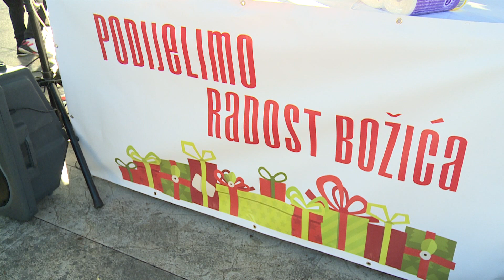Caritas Dubrovačke biskupije i ove je godine organizirao akciju "Podijelimo radost Božića"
Caritas Dubrovačke biskupije i ove je godine organizirao  akciju "Podijelimo radost Božića". Hvalevrijednoj akciji odazvale su se dubrovačke obitelji, ali i brojne institucije.